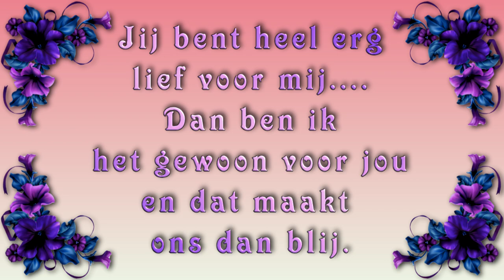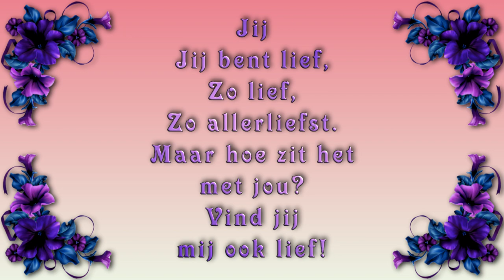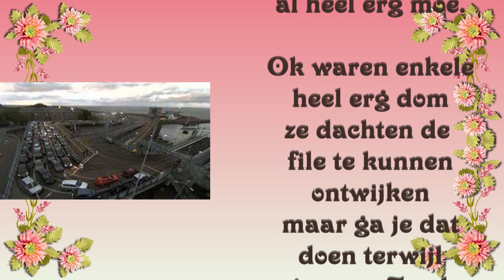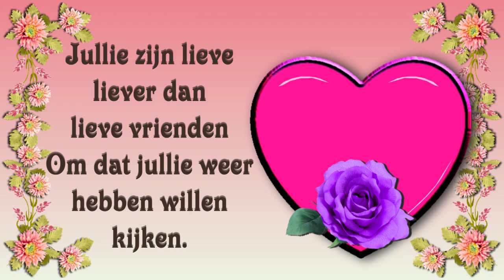vr 7 apr files van en naar Texel toe Carin gewaarschuwd voor de vile #1793